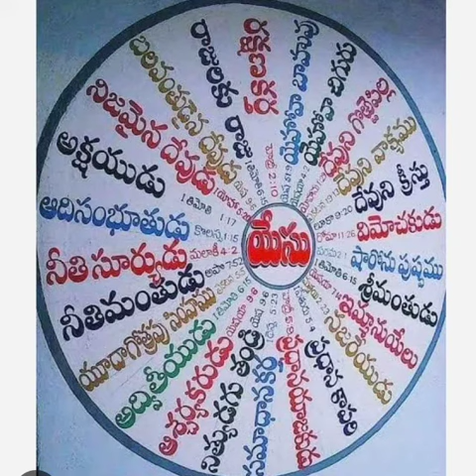THE NAME OF THE LORD IS MY STRONG TOWER!